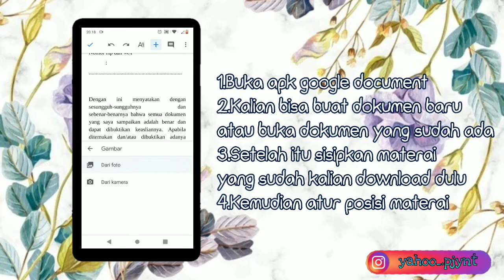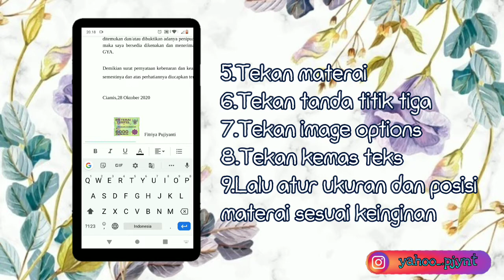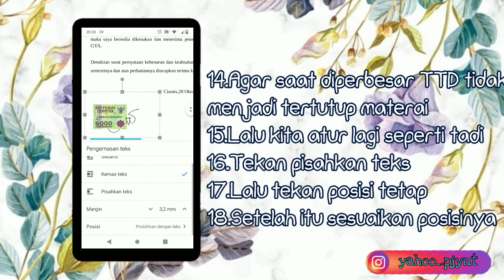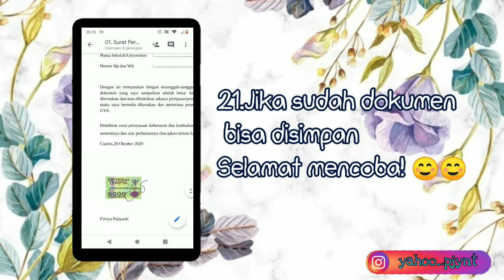TUTORIAL MEMASANG MATERAI ONLINE DI HP| FIX GAUSAH BELI MATERAI !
Assalamualaikum teman-teman 🥰

Teman-teman apabila ada yang ingin ditanyakan,ataupun ada saran dan kritik bisa isi di google form ini ya teman-teman ☺️

See u bye bye🥰
Wassalamu'alaikum wr.wb